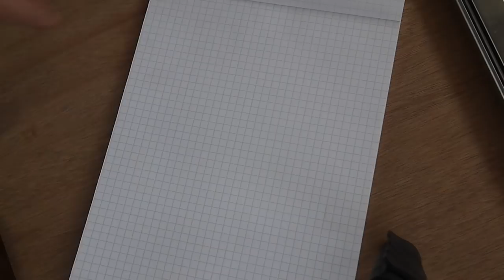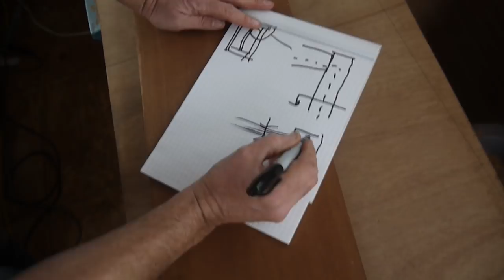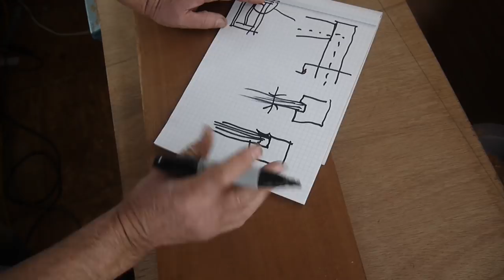Building the helm cabinet - Boat Life - Living aboard a wooden boat - Travels With Geordie #146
This week in boat life I get started building the helm cabinet in my ongoing boat refit.

Travels With Geordie. A weekly video series about wooden boat restoration and liveaboard life for Peter Knowles and his dog, Geordie.

We also have an Amazon wishlist in case you see something you'd like to help out with.
Amazon wishlist

Travels With Geordie T shirts!
I've set up an online store where you can pick up the Travels With Geordie T shirt in all sizes, even toddlers!
Note: Prices are in Canadian dollars

My day job is design and 3D visualization of custom homes.

Some viewers may be interested in some previous videos about Land Rovers. They're at my previous channel, Riverport Rovers.

Here is the build series about my truck. A rather modified Series II Land Rover.

I rather silly build and road trip to the famous Land Rover Winter Romp in Maine.

A slightly less silly road trip to Cape Breton that does involve painting flames on a Land Rover.

The series that started it all. A crazy plan to build a Land Rover in one day from assorted bits lying around.

There's a few other videos that might be of interest at Riverport Rovers including the beginning of a Boler trailer refit.

Feel free to drop us a line at...